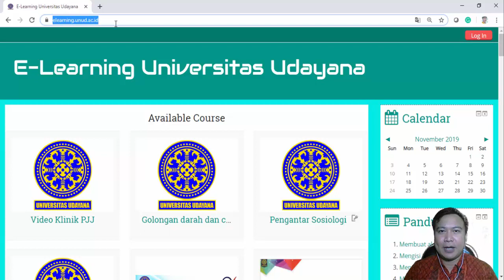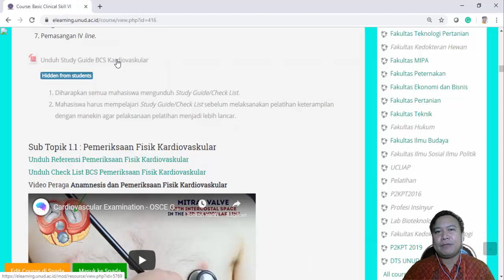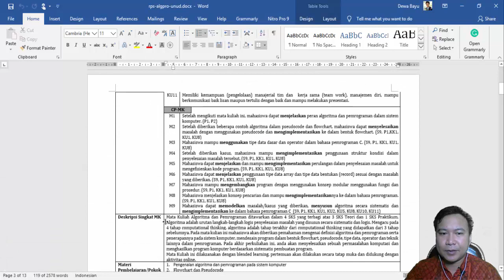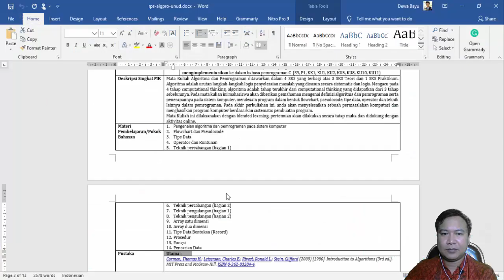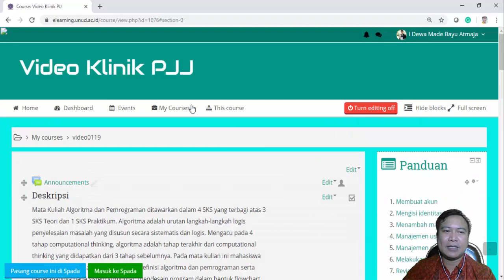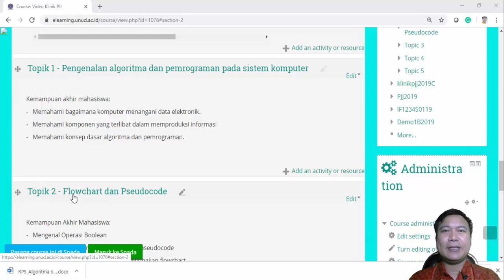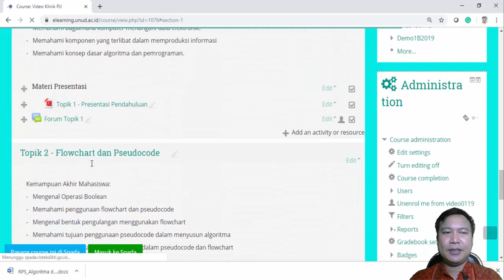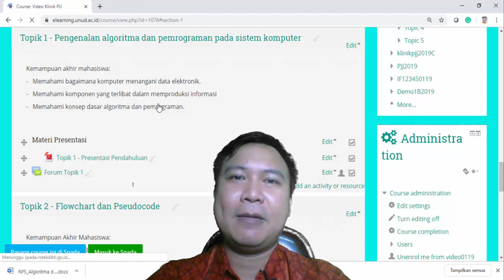Struktur Mata Kuliah Daring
Struktur Kuliah Daring
Video ini membahas:
Pembuatan deskripsi mata kuliah, judul dan deskripsi setiap topik, dan aktifitas forum.

I Dewa Made Bayu Atmaja Darmawan
Tim PJJ, LP3M, Universitas Udayana